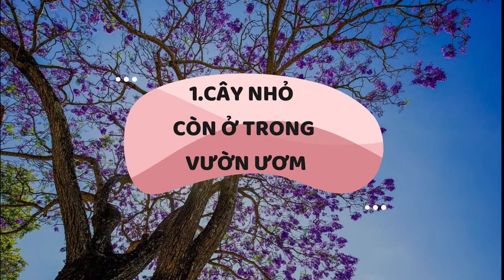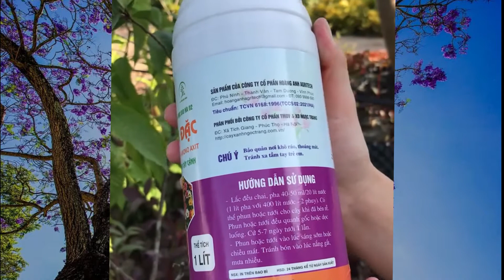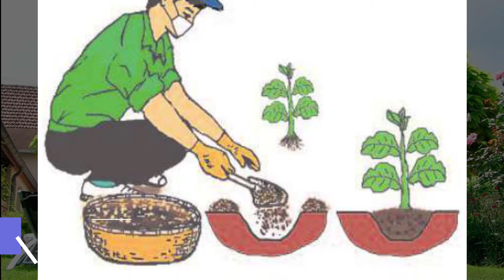Cách Bón Phân cho Cây Bóng Mát - Cây Công Trình - Phân Bón cho cây|Cây Xanh Ngọc Trang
* Cách chăm sóc cây bóng mát, cây công trình
* Cách bón phân cho cây bóng mát, cây công trình
* Phân bón hữu cơ phù hợp với cây bóng mát, cây công trình
* Phân bón cho cây

► Hãy để lại bình luận của bạn cho chúng tôi ở dưới hoặc gửi mọi thắc mắc góp ý đến hòm thư
 ► Mọi bản quyền thuộc về Cây Xanh Ngọc Trang
phân bón, phân bón hóa học, phân bón hữu cơ, phân bón lá, phân bón là gì
phân bón n p k, phân bón cho lan, phân bón npk, phân bón bình điền, phân bón làm tăng độ chua của đất, phân bón cho hoa hồng, phân bón đầu trâu,